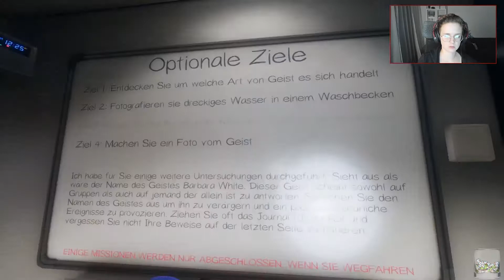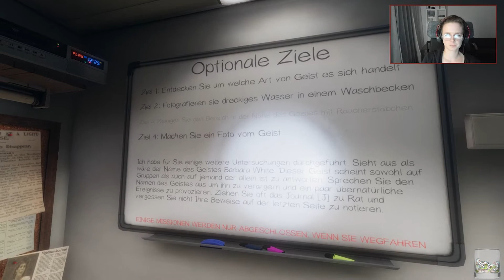Profihaus ?! tschüss Equipment ... PHASMOPHOBIA #12 🎮 twitch Let's Play | kleinTanne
Komm doch vorbei, dann spielen wir zusammen

machen wir twitch und diesen Kanal unsicher!

►►► RANDAAAAALEEE